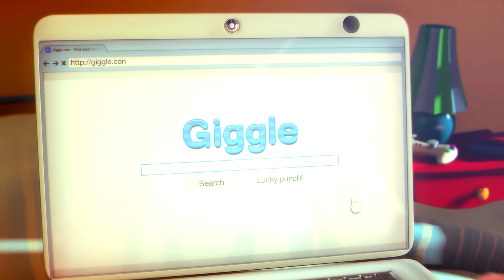CONHEÇAM O MAX (Max: The Curse of Brotherhood - Parte 1)